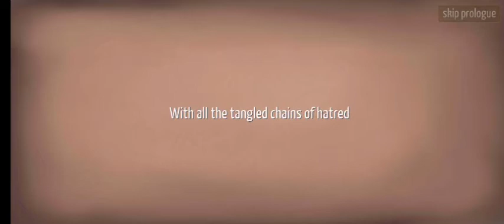Epic Conquest Gameplay | Episode 1 : The Beginning Of The Epic Journey | English Sub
Epic Conquest Gameplay

Episode 1 : The Beginning Of The Epic Journey

English Sub...